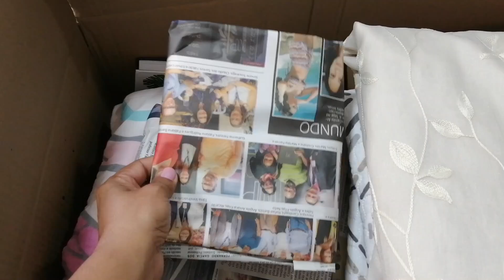Diario de Mudança | Desmontamos os Guarda Roupas | Encaxotamos tudo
Oi gente tudo bem com vocês, espero que sim, neste continuaremos nosso diário de mudança.